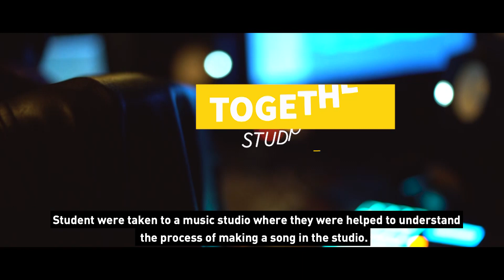Andy BUMUNTU -- BUMUNTU MUSICAL TRAINING 1st Edition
BUMUNTU MUSICAL TRAINING est un atelier de music qui eu lieu a KIGALI CULTURAL VILLAGE , prepare par ANDY BUMUNTU.

la premiere edition viser les

is a music workshop that was held at Kigali Cultural Village and Hosted by ANDY BUMUNTU .

the first edition was targeting students aged of 12 to 18.
students had a chance to learn

*vocal training
*how to perform and improve stage presence
*song writing and music composition
* music business

more editions are on the way!